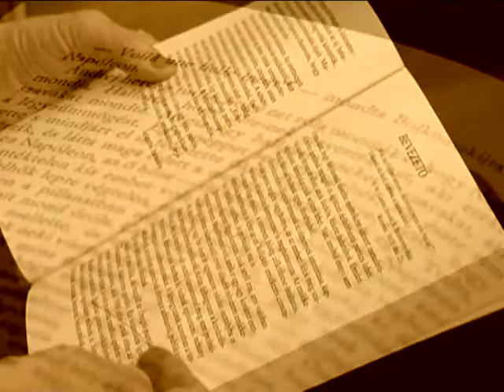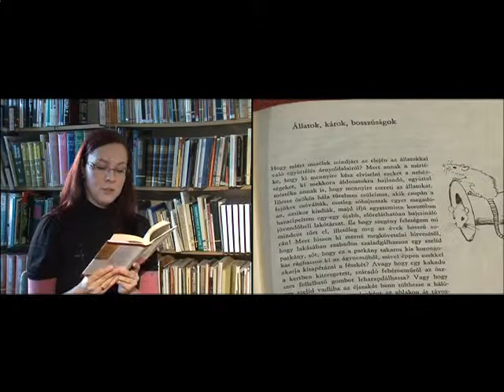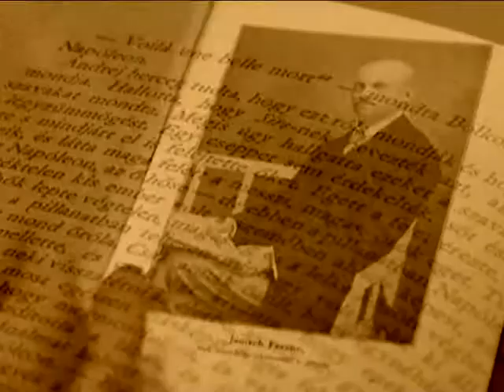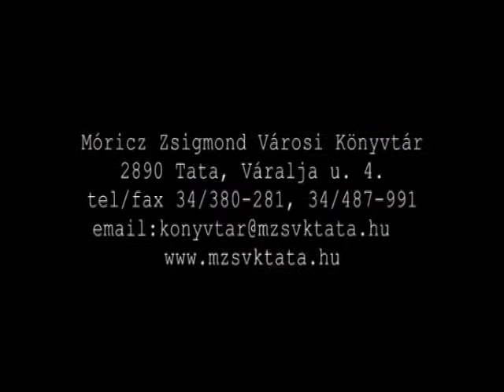Olvas Tata - Paulo Coelho - A Zahir